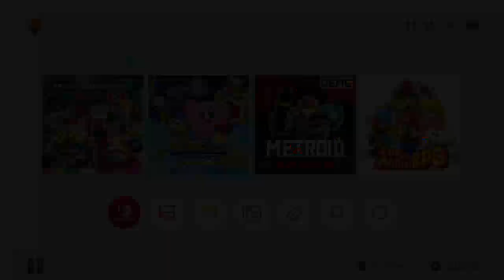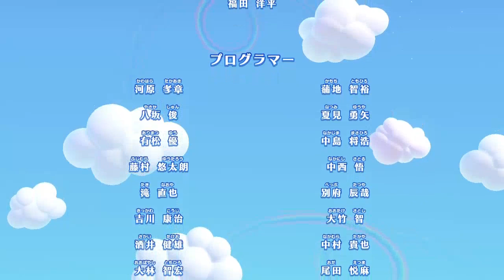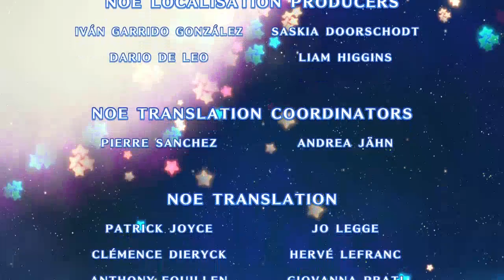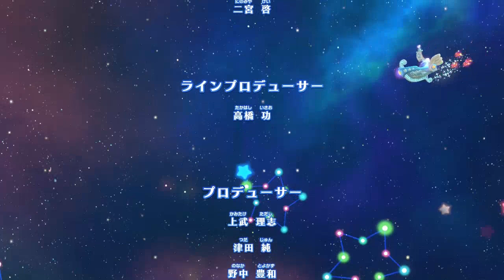Kirby Return to Dreamland Deluxe JP Part 3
My favorite Wii game back but in full Japanese! Enjoy!